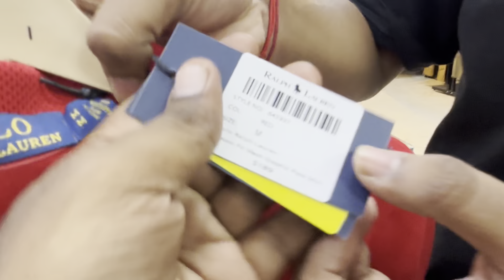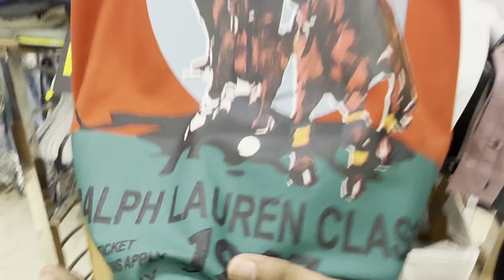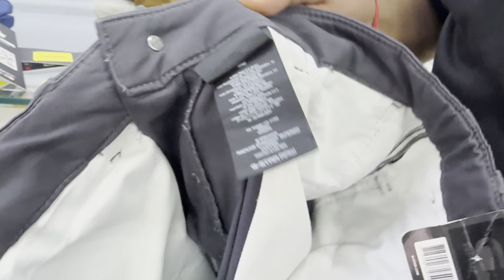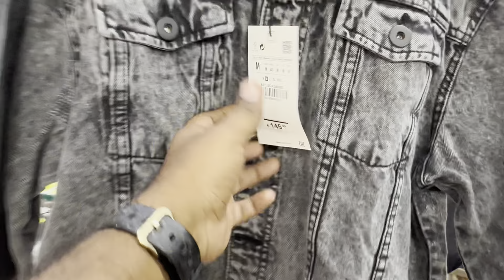100% original Luxury brands at Affordable price | FLAT 85% OFF Ralph Lauren,Lacoste,emporio Armani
100% original Luxury brands at Affordable price | FLAT 85% OFF Ralph Lauren,Lacoste,emporio Armani

Address
Vikaspuri store  ( RX CLOTHING )

Nearest metro station - uttam nagar east

N.N.CLOTHING ( Rajouri Garden Store )
Address - B-28 vishal  enclave opposite bharat petrol pump
(near by metro station -  Rajouri garden)

Address

K-424,425 Tagore garden road raghubir nagar new delhi - 110027

Store Timing - 11:30 am to 7:30 pm

Note - Sunday timing - 1:30pm to 7:30pm